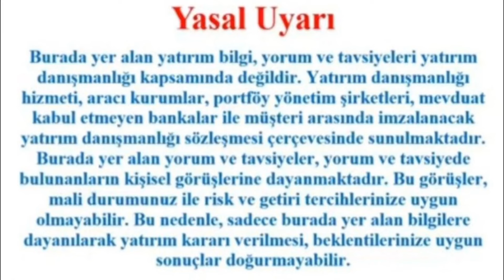Kıyamet Kopsa Batmayacak Portföy Hazırladım. İşini Bilmeyenler Avucunu Yalar İşini Bilenler ...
Avucunu Yalamak Yerine Kazanmak İsteyenler İzlesin.